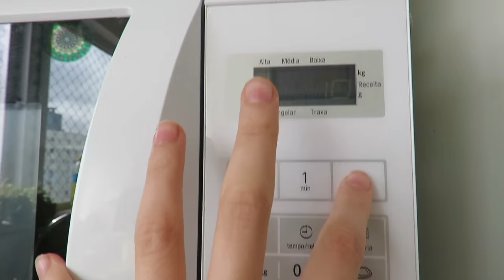Rotina da Sophia em dias de frio (bebe Reborn ) | Malu Altmann